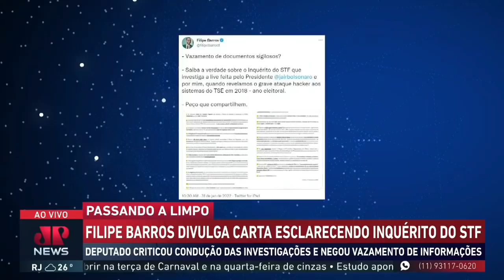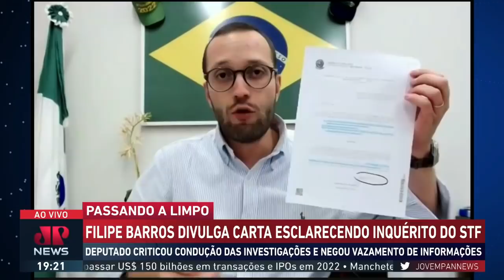Filipe Barros: Moraes não pode escolher a delegada a dedo contra Bolsonaro